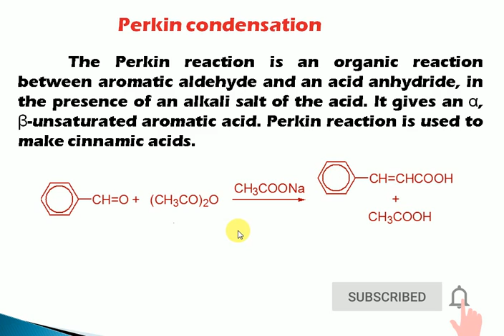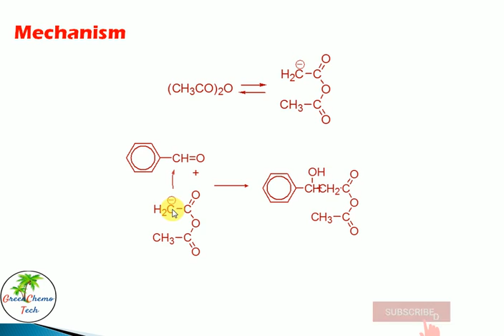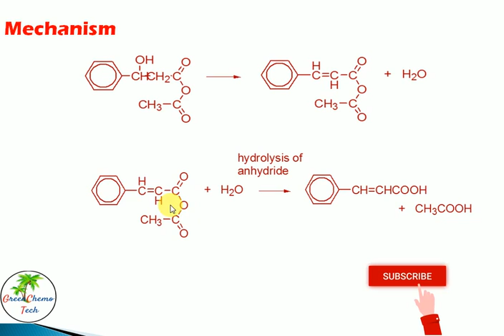Perkin Reaction Mechanism | Naming Reactions | Perkin Condensation | Tamil | Chemistry Trending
Perkin Reaction Mechanism | Cinnamic Acid Formation | Naming Reactions | Perkin Condensation | Chemistry Trending